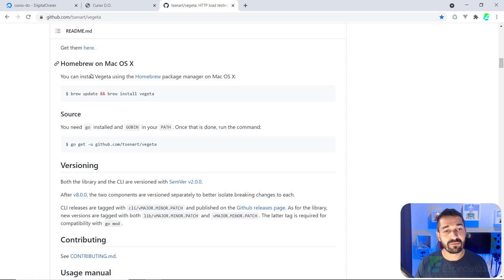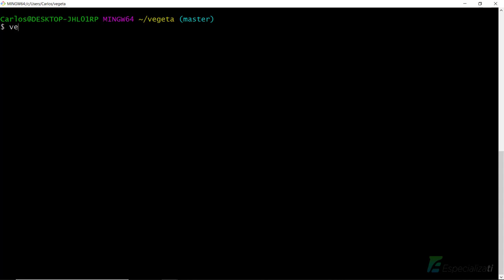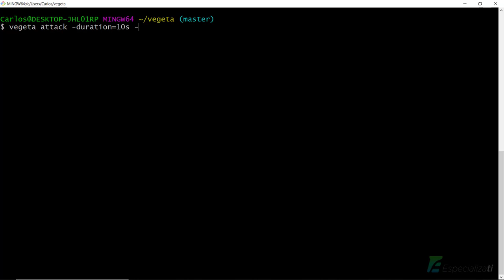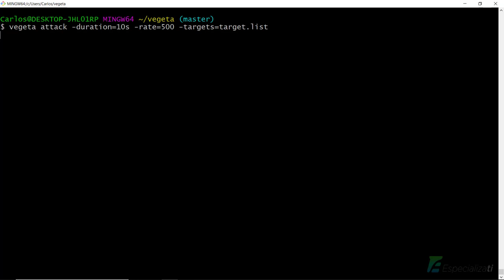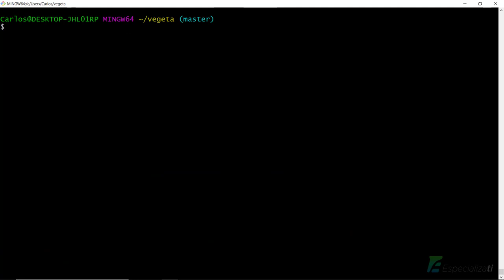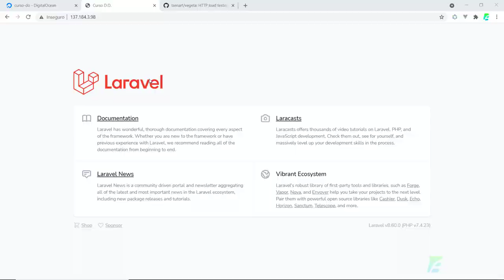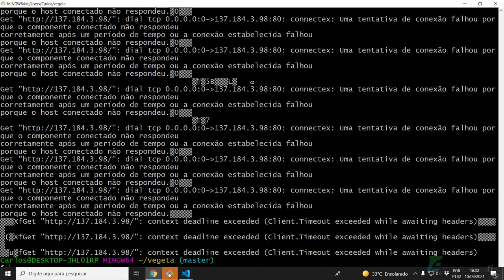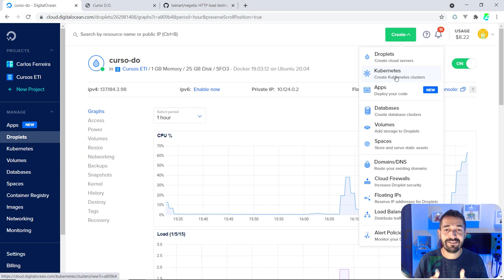09 - Teste de Carga em Aplicações Laravel na Digital Ocean